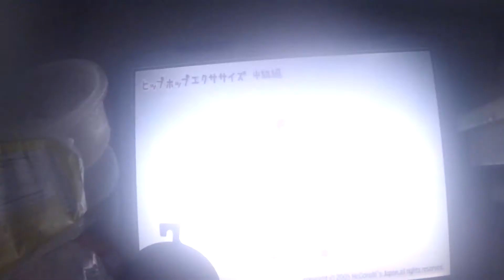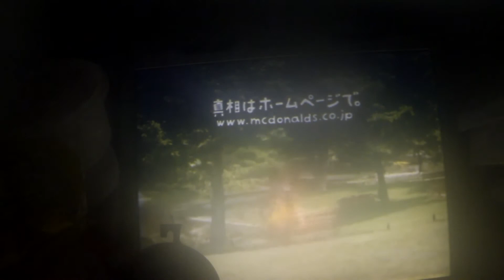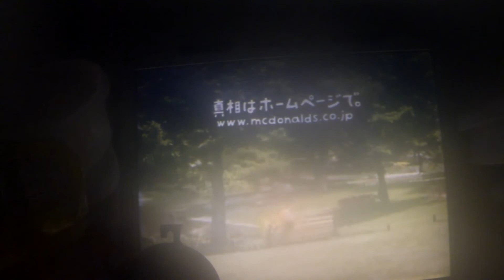Ran Ran Ruu at 5.5°F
It was filmed in Friendswood, TX on July 17, 2020.